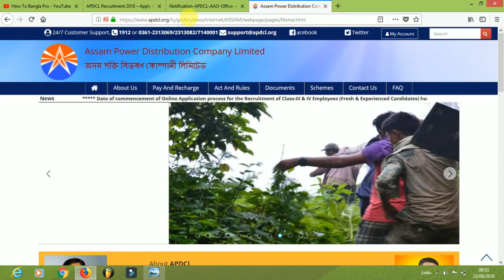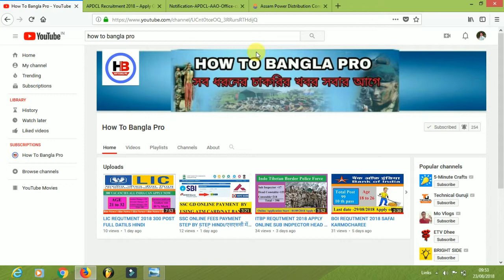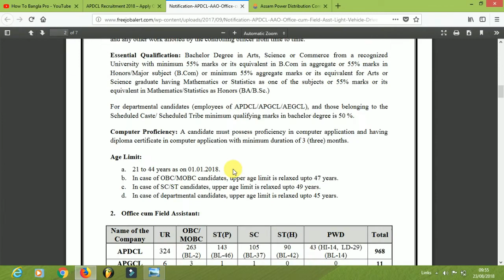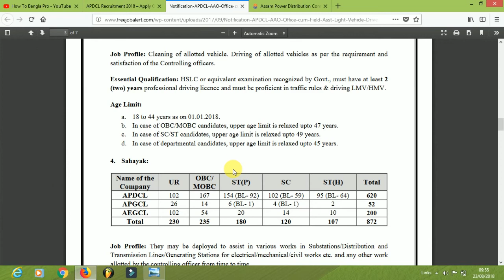Assam Power Distribution Compny Ltd Requtment 1959+ Post VIII Pass,X Pass ,XII Pass,Graduate Pass Ca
APDCL OFFICAIL PDF DOWNLOUD LINK HER